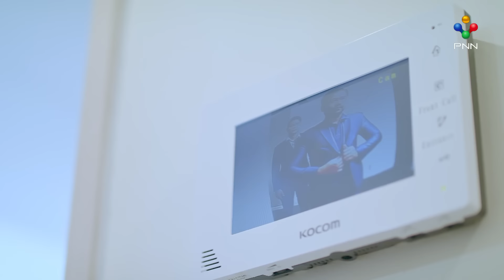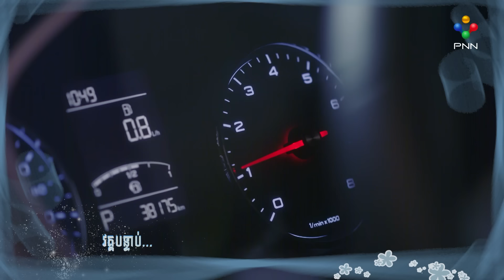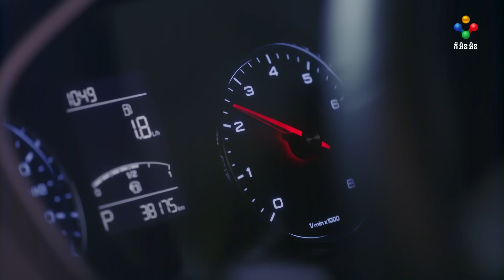រឿង ចំណងអាពាហ៍ពិពាហ៍ EP.56